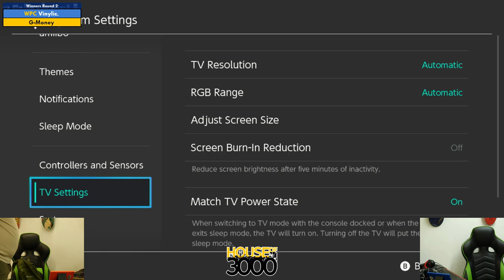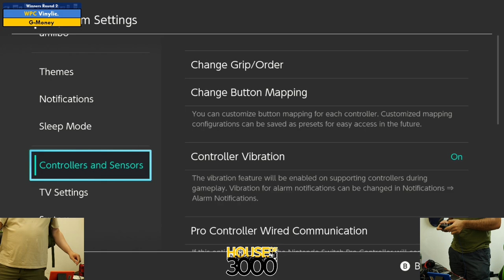Final BoMBS Winners Round 2 Vinylic vs G Money